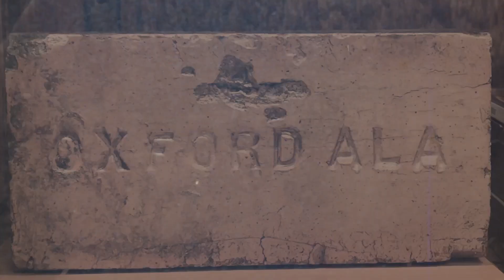2023 Oxford City Schools - District Promo Teaser